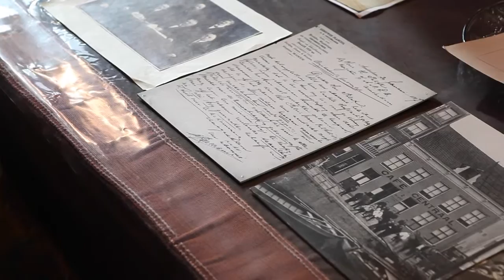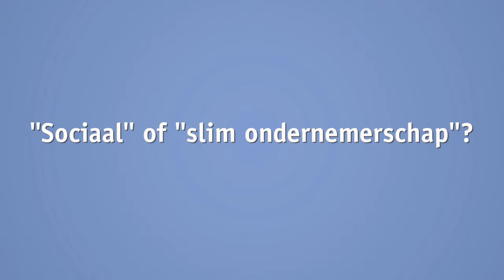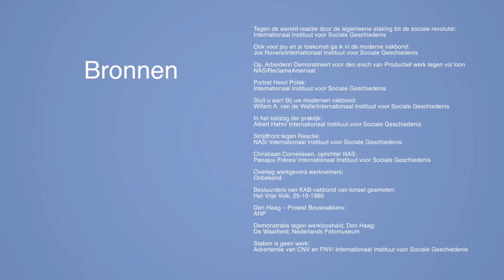VHV Leergang 2015 - College 3 - Ontstaan van medezeggeschap en ondernemingsraad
College van Harry Peer, oud-trainer en consultant ondernemingsraden, gehouden op 7 maart 2015 in De Burcht van Berlage te Amsterdam